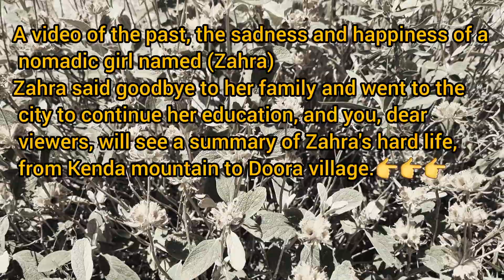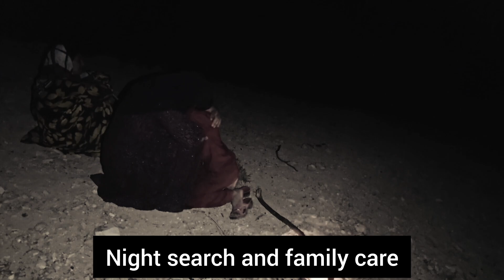A journey through the hardships and sorrows of a nomadic girl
I hope you are in good health
This video shows all the hardships and joys of a nomadic girl named Zahra, from Kenda mountain to Doora village.
Zahra when she lives in Kenda mountain Kurd was facing hardships, illness and being beaten by thieves every day, until finally he asked his father to leave the mountain and travel to the village, and finally they traveled to the village of Doora, and of course, in the village of Doora, with She also faced more difficult challenges, such as losing her sister, illness, and conflict with her uncle, who with all her efforts, overcame all these hardships, and of course, Zahra finally experienced some happiness during these few months. To the wedding of one of her relatives, where she was able to forget some of her hardships by dancing and stomping her feet. But Zahra traveled to the city to continue her education with an emotional farewell to her mother, and went to the house of one of her relatives to continue her education. Dear viewers, we show this video to show how a nomadic girl was able to face all these problems and how she was able to overcome all these problems.

The life of a nomadic girl#The challenge and difficulty of a nomadic girl's life#Zahra the nomadic girl#Happiness and happiness in a nomadic life#Zahra's life experiences#NomadicLife